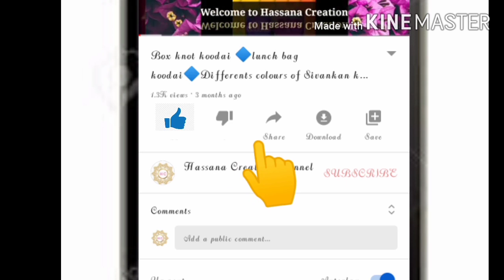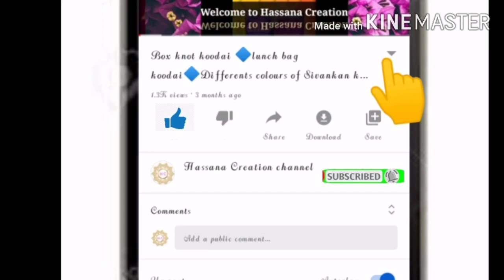flower vase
4¼ அடி வயர்-  16